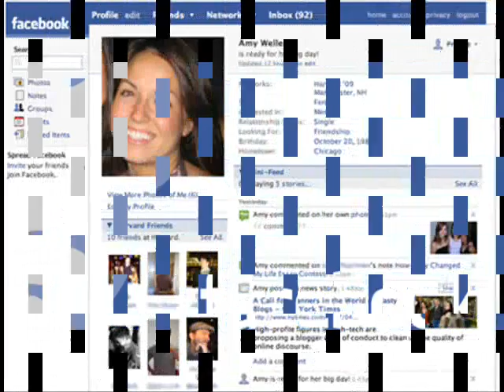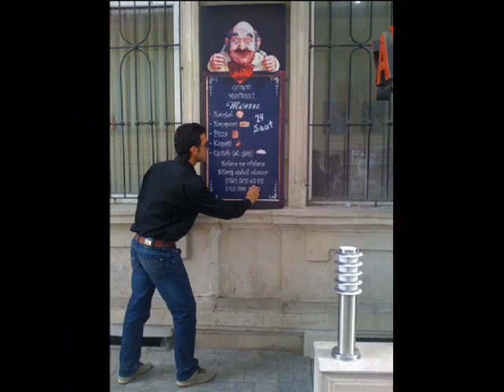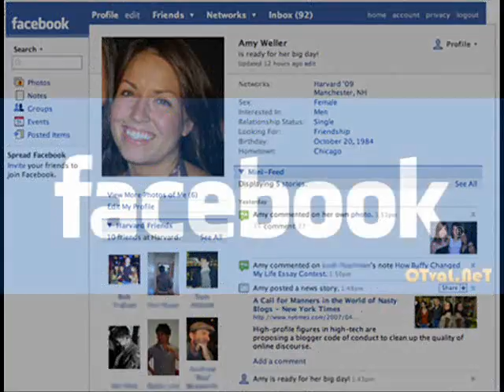FACEBOOK. EMIL AZTURK ISMAIL YK